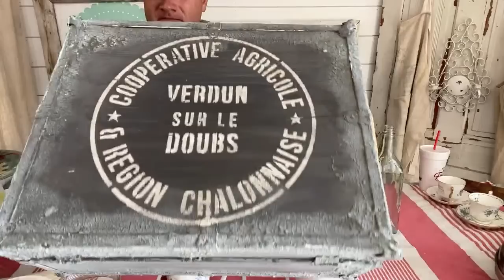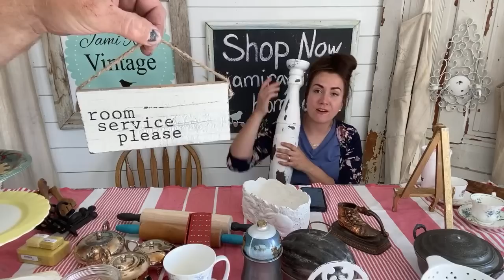Mid Summer Home Decor Shopping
220 grit Sanding Disks 100 pack
Wooster Foam King Brush